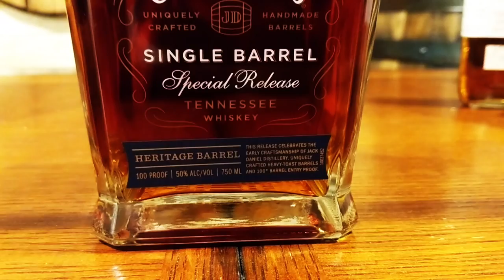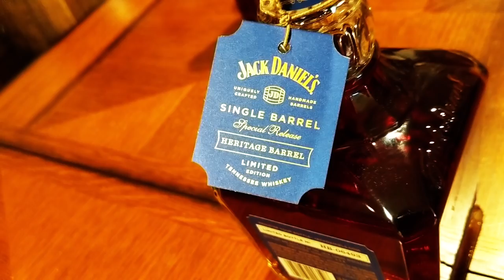Jack Daniel's Heritage Barrel Special Release : The Mash & Drum EP38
This is my review of the brand NEW Jack Daniel's Heritage Barrel Special Release.The Heritage Barrel special release focuses on the ideas of toasting a barrel and a lower entry proof.

Are you on Twitter? Find me @TheMashandD